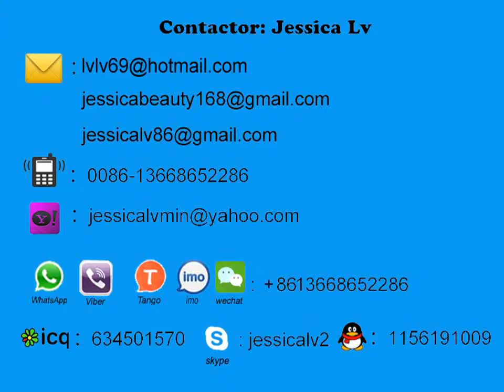auto forming and cutting machine working in africa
automatic hamburger box forming machine
automatic lunch box machine line
automatic lunch box production line

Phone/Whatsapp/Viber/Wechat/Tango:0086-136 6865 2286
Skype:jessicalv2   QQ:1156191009